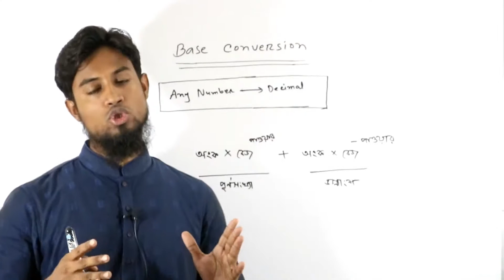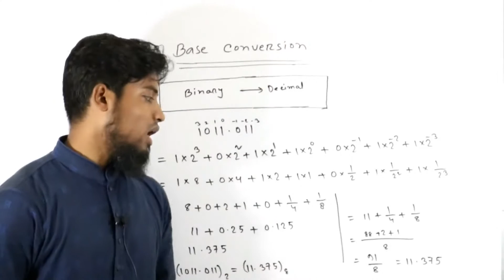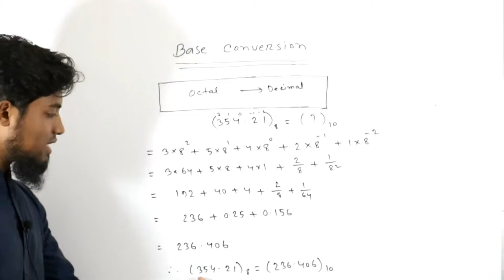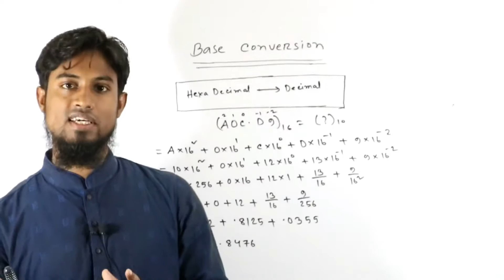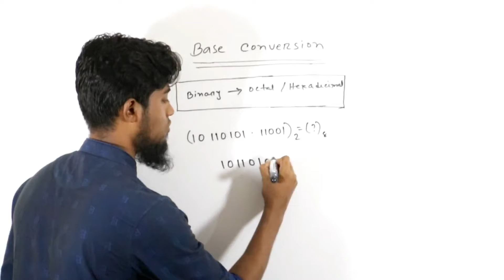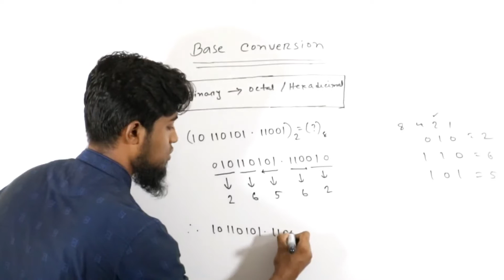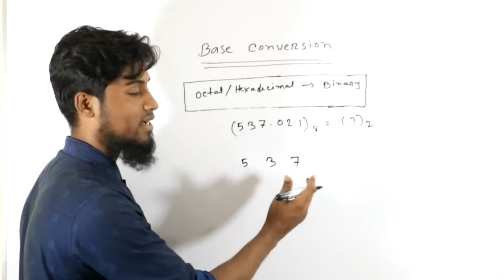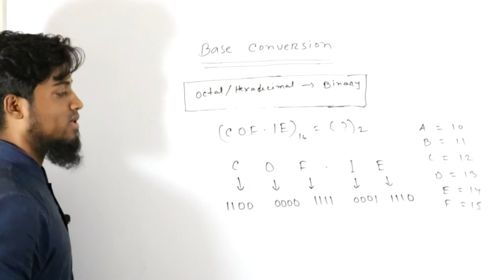Base conversion-02-Transformation of ICT Mathematical Terms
আইসিটি পরীক্ষায় বিভিন্ন ধরণের গাণিতিক অংশগুলো পরিবর্তন আসে।
বাইনারি থেকে অন্য অঙ্কে, এভাবে বিভিন্ন ধরণের পরিবর্তনের কথা আসে।
এগুলো নিয়েই আমাদের বেস কনভারশন এর প্রথম অংশ-

লেকচারার
শাহীন আহমেদ
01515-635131